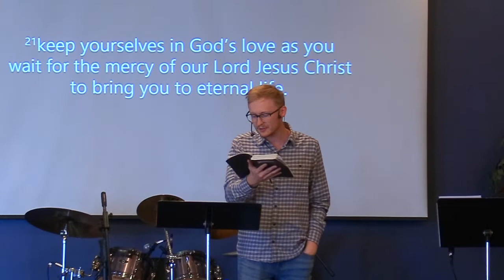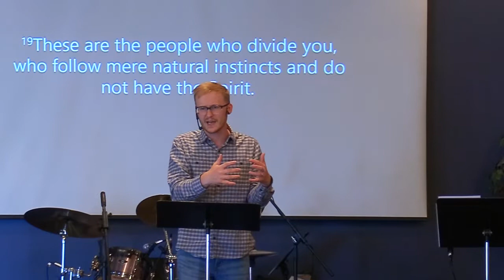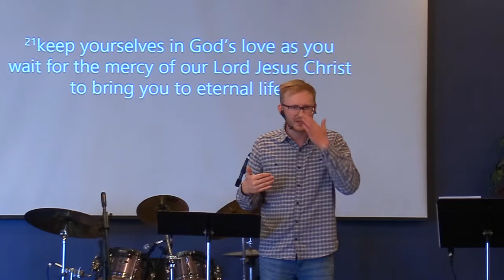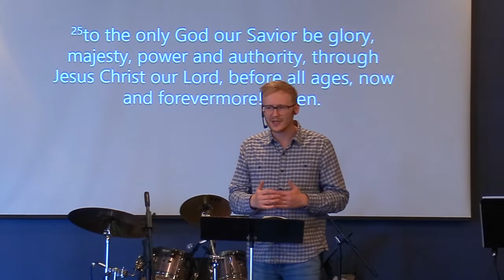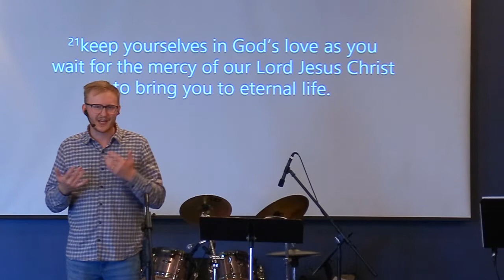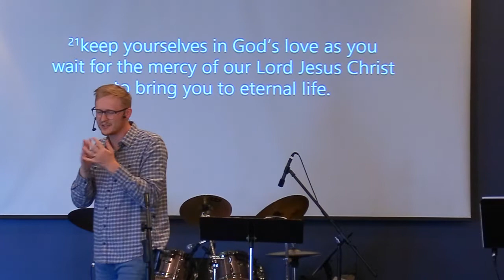October 02, 2022 Matthew Nielsen Lessons from the Book of Jude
October 02, 2022 :  Welcome to Hillside community Church.   Today's message is from guest speaker Pastor Matthew Nielsen who brings a message concerning "Christian Unity" from the book of Jude.